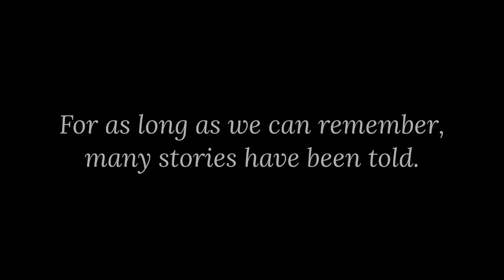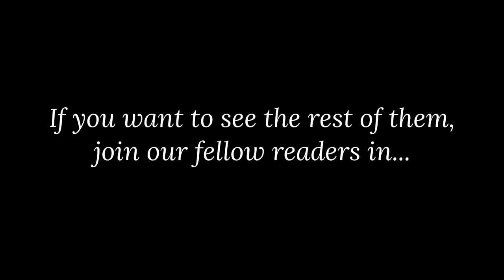ToA Character Showcase - Meet the Storytellers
Welcome to Tales of Annualia, a multimedia supernatural/fantasy series by Jordan Scarzfava and Steven Reatherford. Join us as we delve into this seasonal world where everyone has a story to tell!